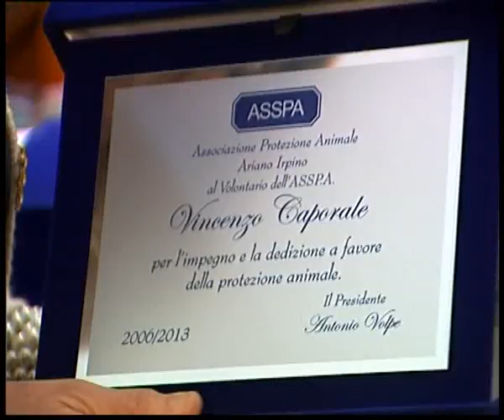Ariano Irpino, cambio al vertice dell'Aspa: premiati i volontari